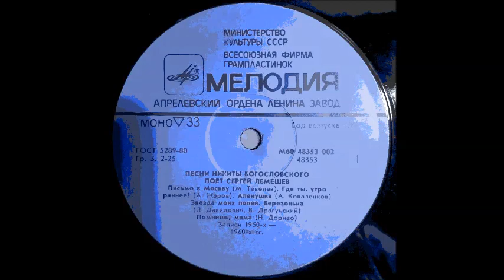Богословский Жаров Где ты утро раннее Сергей Лемешев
1948
Sergey Lemeshev
Дир. - В. Кнушевицкий